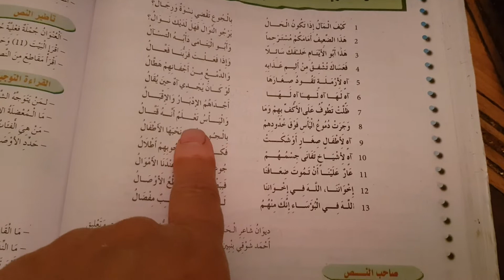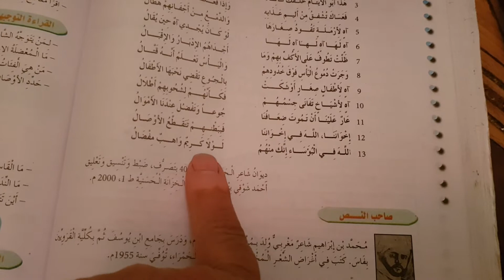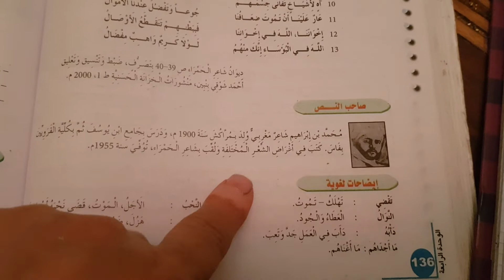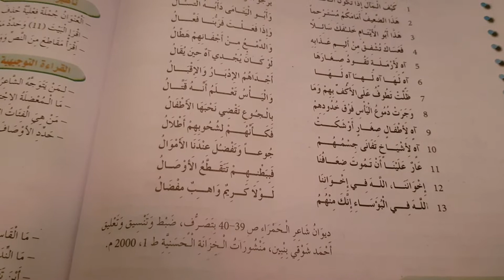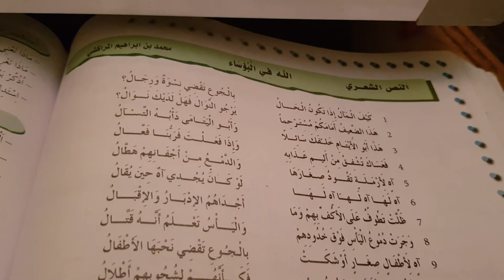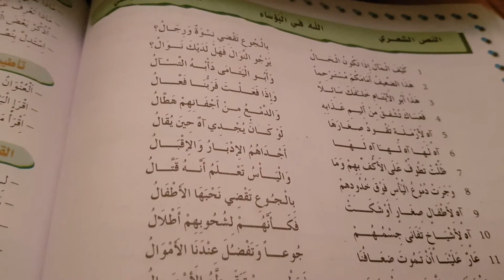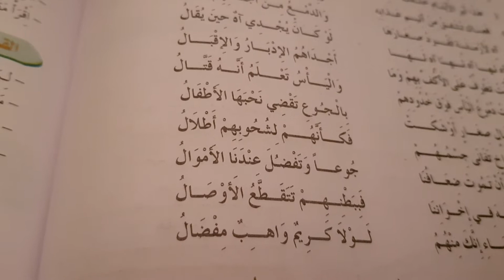نص شعري الله في البؤساء كتاب الاساسي في اللغة العربية ص136▪︎137 مستوى ثالثة اعدادي